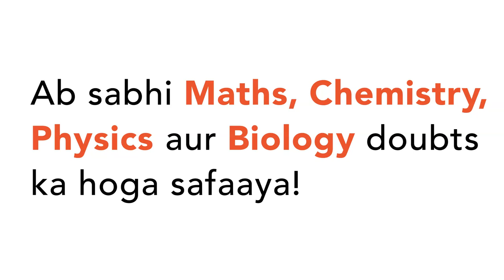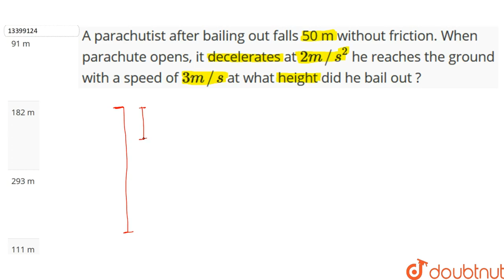A parachutist after bailing out falls 50 m without friction. When parachute opens, it decelerates at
A parachutist after bailing out falls 50 m without friction. When parachute opens, it decelerates at `2 m//s^(2)` he reaches the ground with a speed of `3 m//s` at what height did he bail out ?